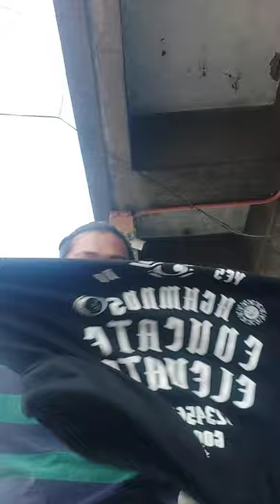Vlog #10 Nagwala si John Monroe